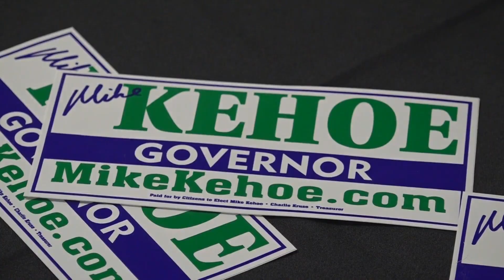Mike Kehoe launches campaign for Missouri governor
Missouri Lt. Gov. Mike Kehoe officially announced Tuesday he will run for governor in 2024.